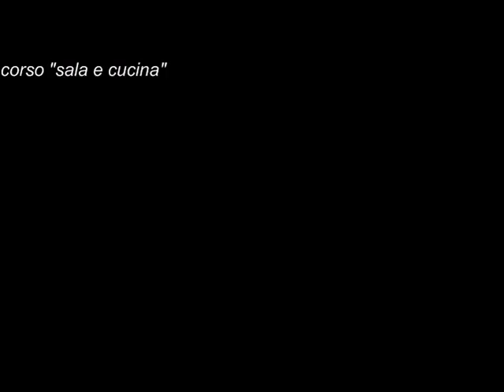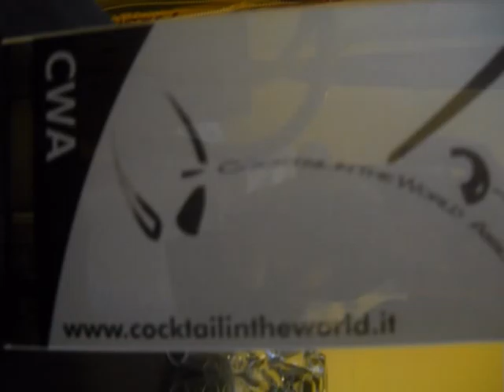Corso area sala e cucina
Il corso si è svolto a Chianciano Terme nell'ambito del progetto "formazione e sostegno al reddito", progetto ideato e finanziato dall'Ente Bilaterale Turismo Toscano